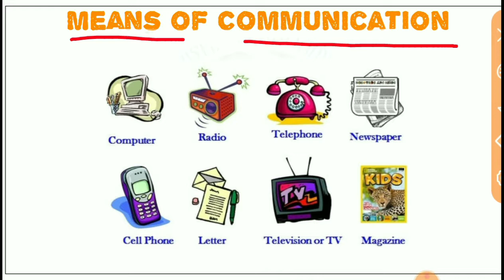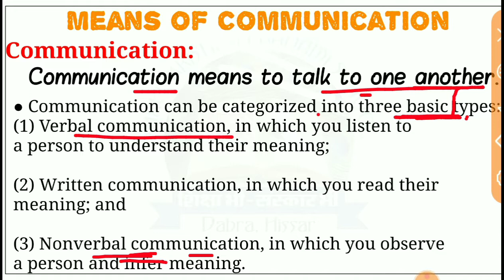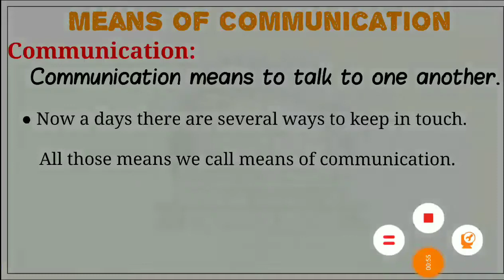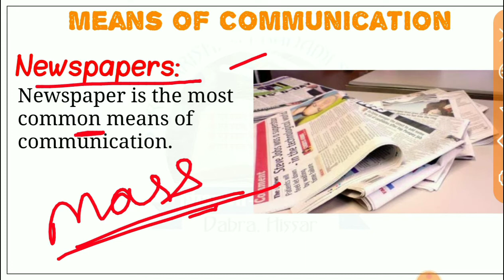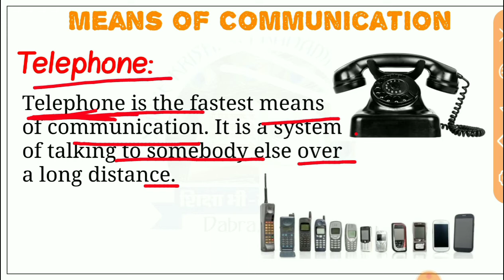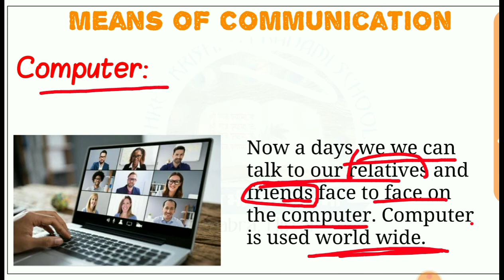Class-2 I EVS I Means of Communication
Regards
SKPS Dabra
Hissar, Hry.